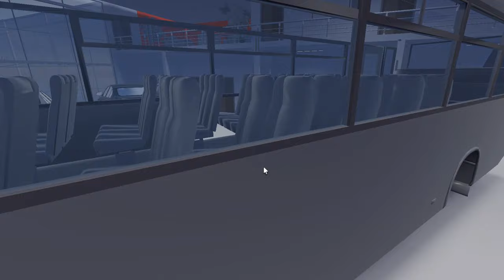Polish Car Driving Z Wkurzającymi Botami😡😡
Boty w PCD są bardzo wkurzające😠😠

Widzimy się w kolejnym filmiku!